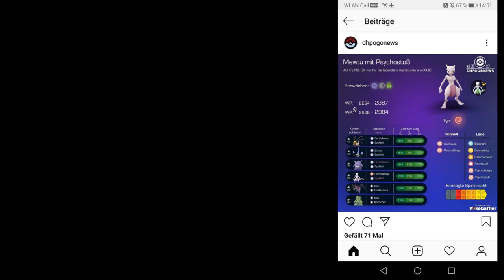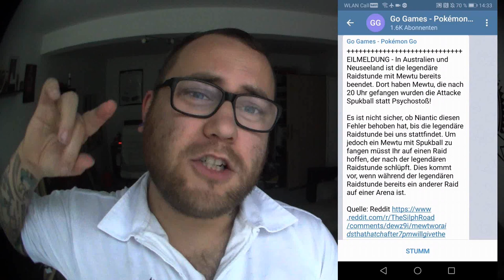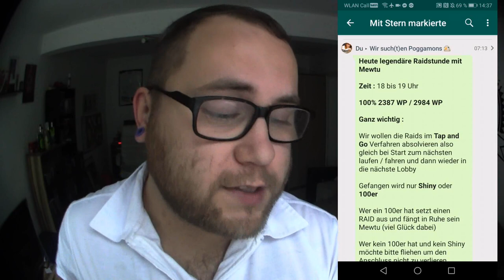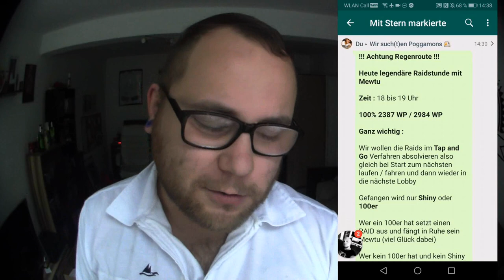SO GEHTS : Mewtu mit SPUKBALL aus der Raidstunde !!! | Pokémon GO Deutsch # 475